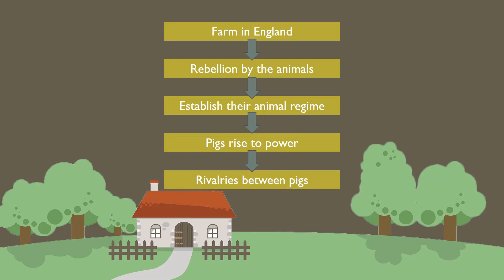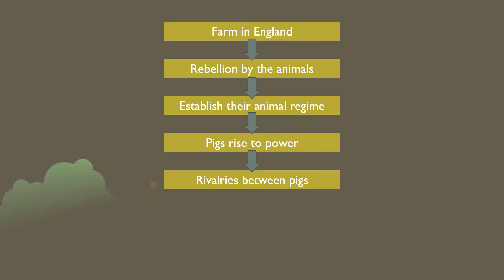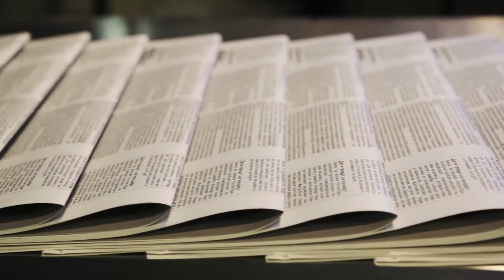ANIMAL FARM by George Orwell || Book review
"Animal Farm" is a book written by George Orwell in 1945. It narrates a rebellion that has taken place on a farm by the animals, who establish their own animal lifestyle. This short book is a satire of the Russian Revolution and oppressive and totalitarian regimes.